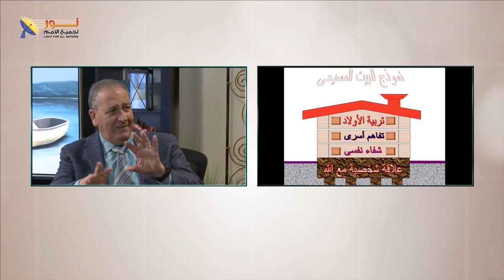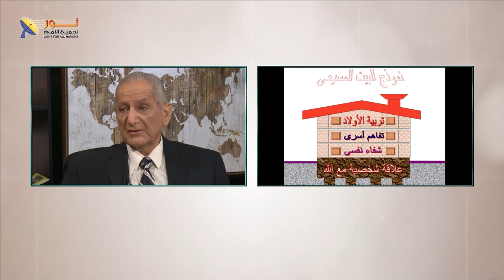09- المشاكل النفسية وتأثيرها على العلاقة بين الزوجين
المشاكل النفسية وتأثيرها على العلاقة بين الزوجين

لو عندك تعليق أو سؤال اكتب لنا، وإذا كنت ترغب فى مشورة أو مساعدة شخصية، اكتب لنا على الرسائل الخاصة

📌يمكنك التواصل معنا بصورة شخصية عن طريق رسائل الواتساب👇
WhatsApp الواتساب:    🆆🅷🅰🆃🆂🅰🅿🅿